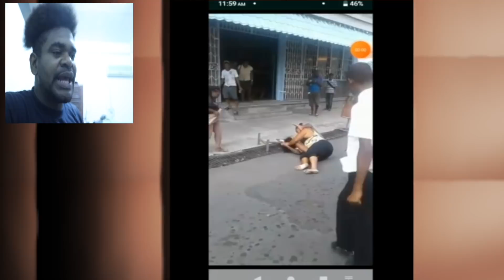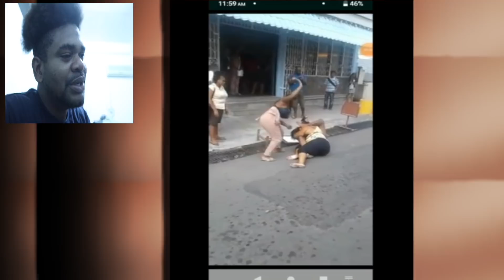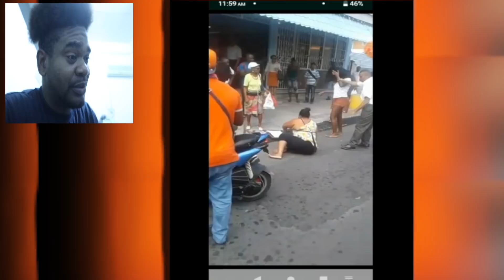BRING YOUR MOTHER MACKEREL FOR HER: ROSEAU HUGGING CONTESTS - Mystelics Reacts